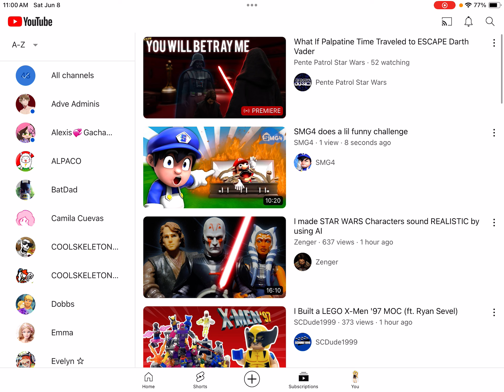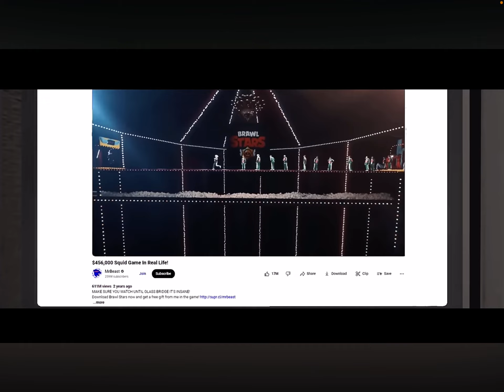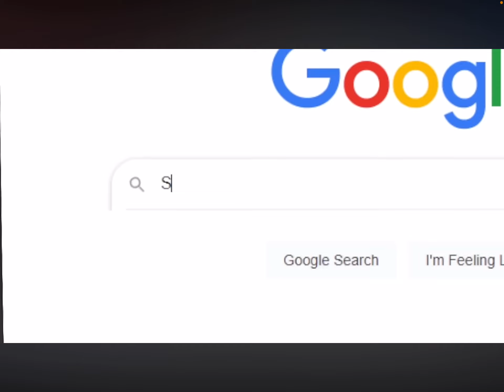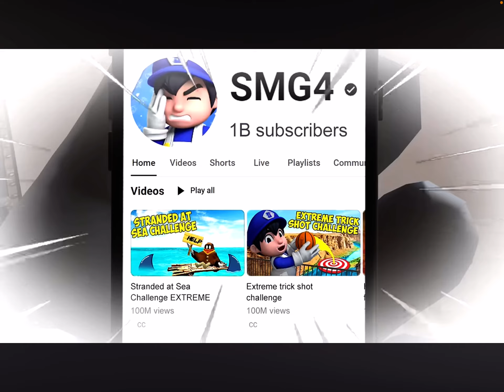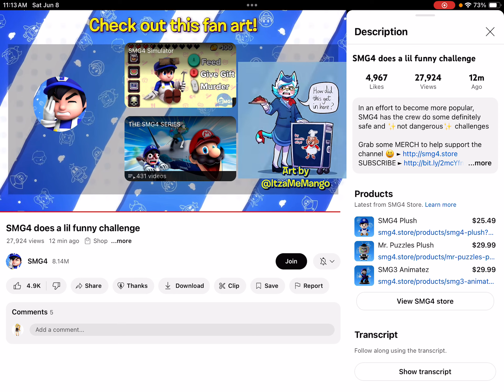The Crew's Epic Challenge Video (Reacting to I put Mario in Danger for views)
Formerly called SMG4 does a lil funny challenge